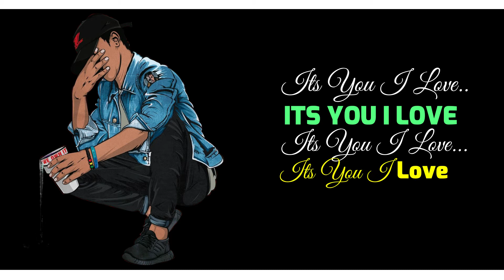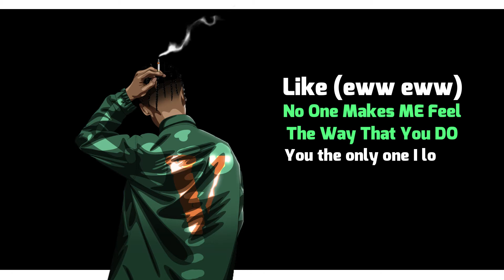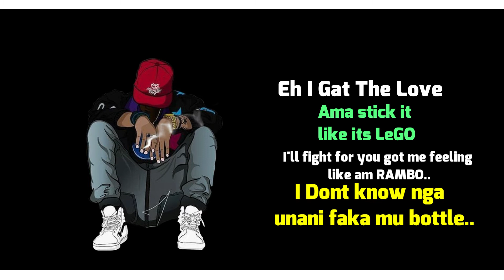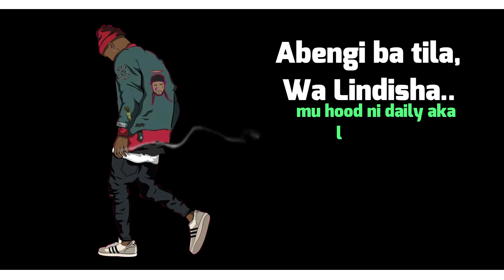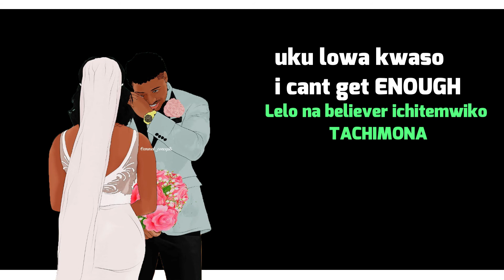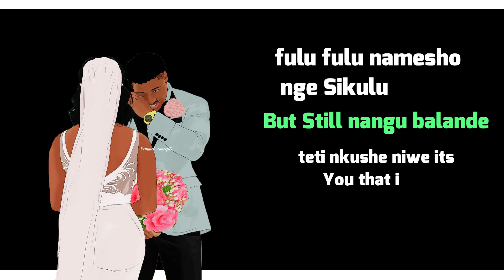We Own It - Cursed Love (ft. Jay Lima, Stepholic, Jah Ripper & JB Jones) (Official Lyric Video)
We Own it - Presents Cursed Love Lyrics Video. Performed by Stepholic, Jay Lima, JB Jones & Jah Ripper.
Produced By al3x swxe & Trap
Directed by Jay The Mag